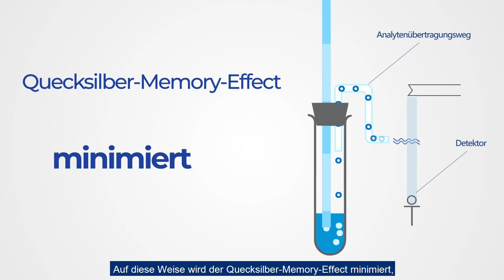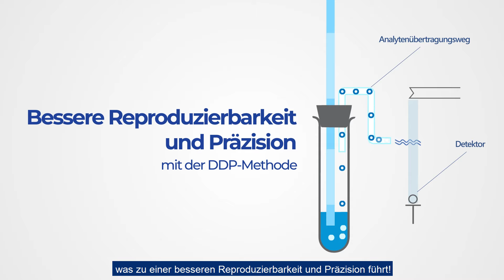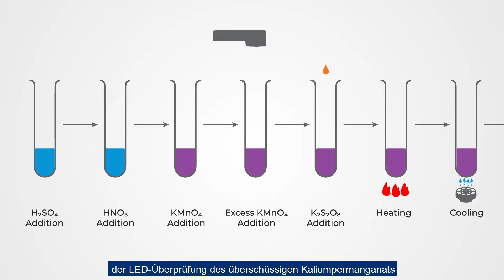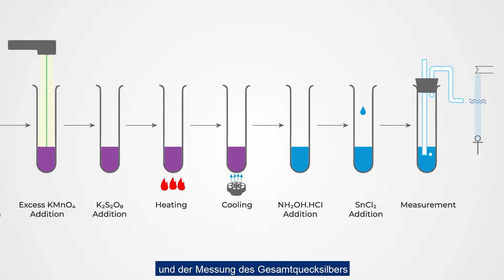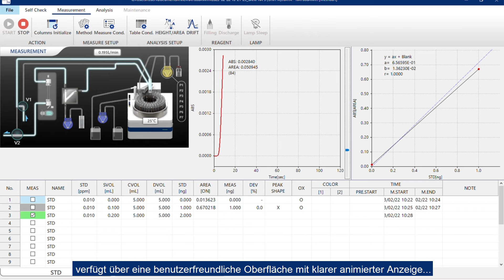RA-7000A CVAAS Quecksilber Analysator (German Audio & Subtitle)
Willkommen beim hochmodernen Quecksilberanalysator RA-7000A CVAAS! In diesem exklusiven Werbevideo führen wir Sie durch die erfrischenden Funktionen unserer neuesten Innovation, die Ihre Quecksilberanalyseroutine im Labor verbessern wird!

🚫 Kein Quecksilber-Memory-Effekt mehr 🚫:
Verabschieden Sie sich vom traditionellen Quecksilber-Memory-Effekt! Der RA-7000A verfügt über die avantgardistische Discrete Direct Purge (DDP)-Technik, die den berüchtigten Quecksilber-Memory-Effekt beseitigt und so die genauesten und zuverlässigsten Ergebnisse für Ihre Analyse gewährleistet.

Flexibel, wie Sie es sich wünschen:
Benutzer haben die Freiheit, den RA-7000A je nach ihren Vorlieben und spezifischen Anforderungen mit verschiedenen Autosamplern aufzurüsten. Der modulare Aufbau des Geräts gewährleistet eine nahtlose Integration mit einer Vielzahl von Probenahmesystemen und macht es zu einem vielseitigen Werkzeug für verschiedene Anwendungen.

Großer Messbereich für alle Probenmatrizen:
Der RA-7000A ist mit einem beispiellos großen Messbereich ausgestattet, wodurch er in der Lage ist, eine Vielzahl von Probenmatrizen zu analysieren. Ganz gleich, ob es sich um Umweltproben, Lebensmittel, Wasser oder Industrieprodukte handelt, dieser Analysator kann sie alle verarbeiten.